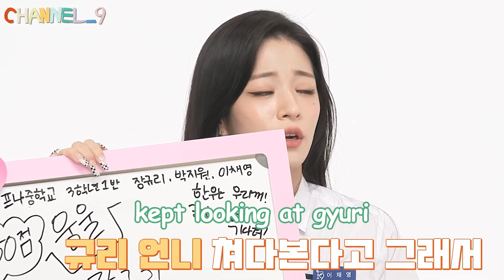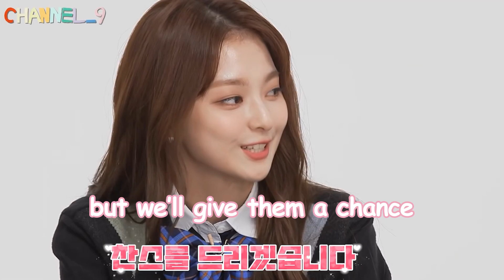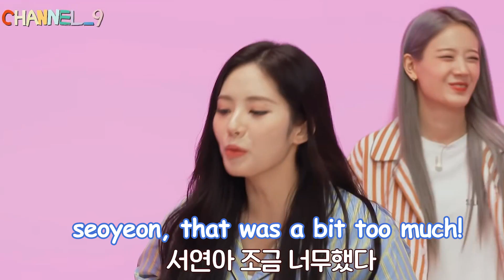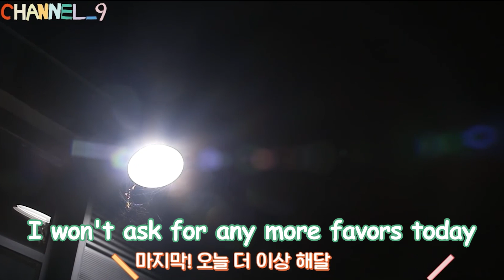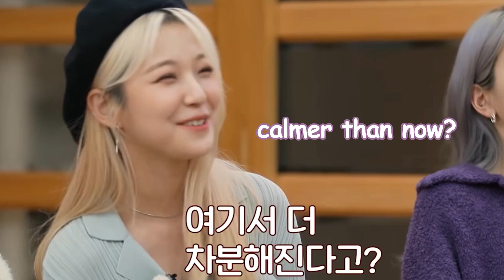fromis_9 (프로미스나인) funny moments #3 [CHANNEL_9 EP. 12-16]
00:00 CHANNEL_9 EP.12 세계로 가는 장학퀴즈 Part.1
02:00 CHANNEL_9 EP.13 세계로 가는 장학퀴즈 Part.2
03:52 CHANNEL_9 EP.14 프롬 파자마 챌린지(🏅)
05:58 CHANNEL_9 EP.15 열정 넘치는 광고_9(📺) Part.1
07:48 CHANNEL_9 EP.16 열정 넘치는 광고_9(📺) Part.2